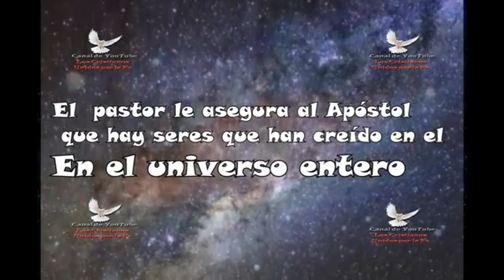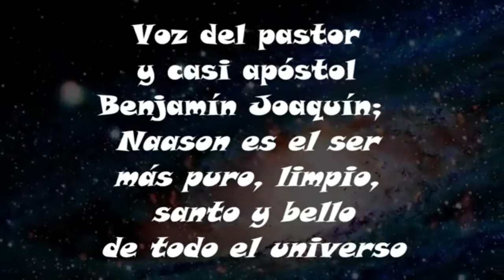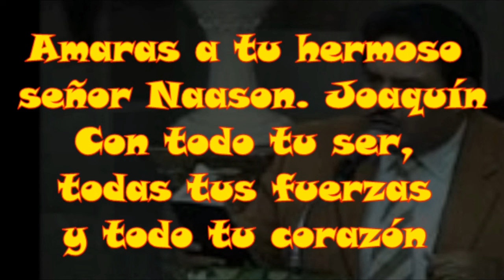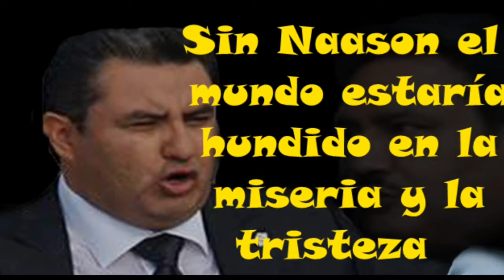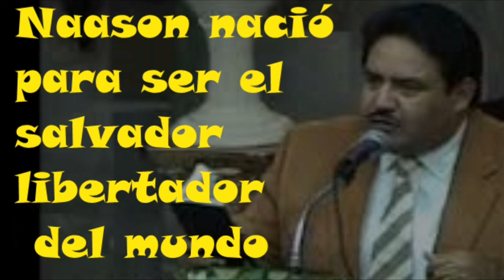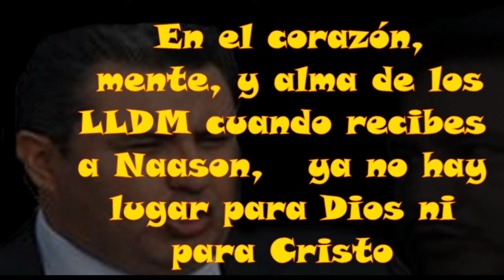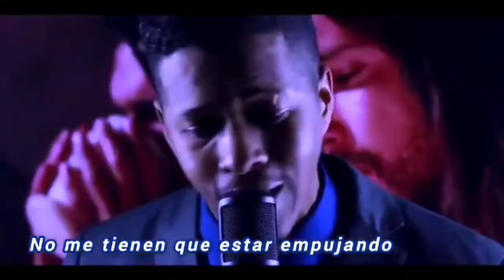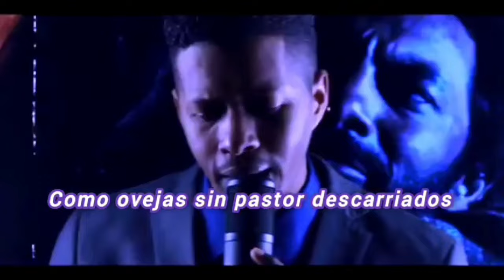EXTRATERRESTRES LLDM Apóstol Naasón Joaquín el ser más hermoso del UNIVERSO Iglesia La Luz del Mundo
Descargo de responsabilidad de derechos de autor según la sección 107 de la Ley de derechos de autor de 1976, se permite el "uso justo" para fines tales como críticas, comentarios, noticias, informes, enseñanza, becas, educación e investigación. El uso justo es un uso permitido por el estatuto de derechos de autor que de otro modo podría estar infringiendo.